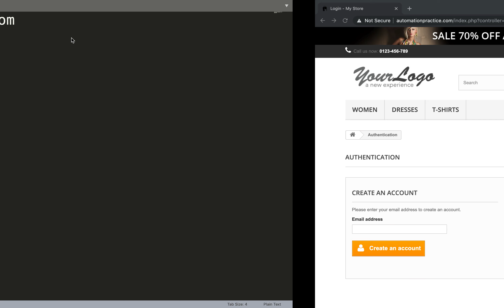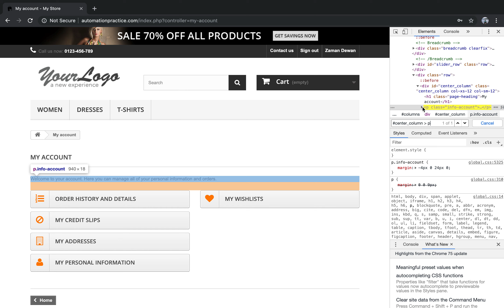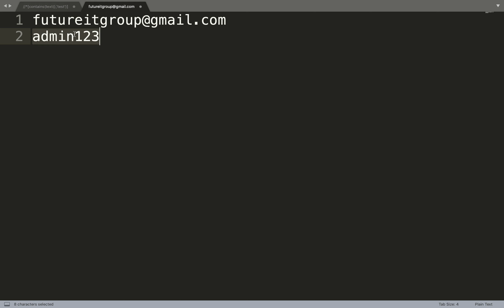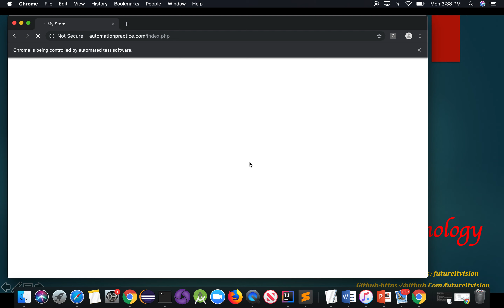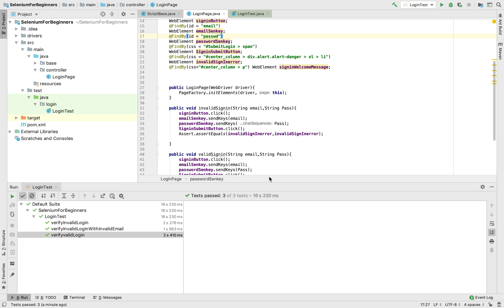How to do positive test with testng Assertion|Selenium for Beginners with Advance technology :Part-8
Positive test case with Assertion